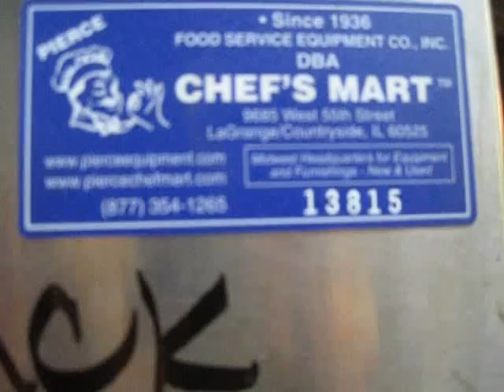Blodgett-Full Size Dual-Flow Gas Double Convection Oven, Pierce Equipment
For Sale,
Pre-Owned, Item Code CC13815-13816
Crating Fee $150.00 and Shipping apply or you can Pick Up In Countryside, IL. 60525

Blodgett-Full Size Dual-Flow Gas Double Convection Oven

Model # DFG-100-3-S Approx. Mfg date 2008

This oven is perfect for any location where high performance is required and space is at a premium.

Standard depth baking compartment - accepts five 18" x 26" standard full-size baking pans in left-to-right positions.

Some Great Standard Features:

* Stainless Steel front, top, sides and back.

* Chrome plated door handle.

* Double-sided porcelain liner.

* Dual flow gas system combines direct and indirect heat.

* Electronic spark ignition control system.

* Solid state thermostat with temperature control range of 200°F to 500°F.

* Control area cooling Fan.

Approx. size: 39" w, 37" d, 73" tall
Approx. weight: 1095 Lbs.

(disk L2) (L)